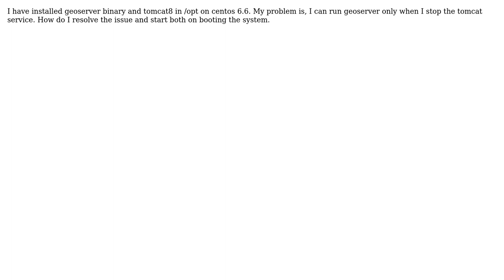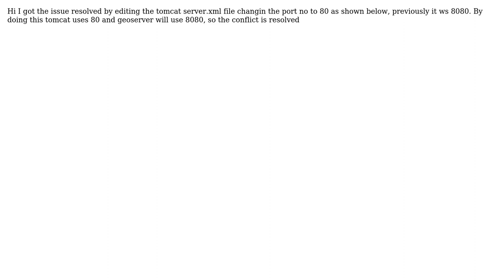GIS: Geoserver and tomcat8 conflict of port numbers on cent os (2 Solutions!!)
GIS: Geoserver and tomcat8 conflict of port numbers on cent os

With thanks & praise to God, and with thanks to the many people who have made this project possible! You are responsible for your own actions.